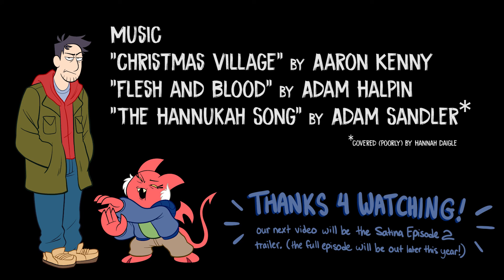A Very Satina Christmas - Счастливого Сатинского Рождества. На русском.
Перевод: Канал Лайка
Переводчик: Канал Лайка
Монтажёр: Канал Лайка
Делал превью: Канал Лайка
Программы:
AEGISUB(Субтитры);
Format Factory(вставка субтитров)
Filmora X(монтаж)
Photoshop(превью)
Бюджет: нету
Не надо гнева нам в ютуб.
Будьте добрее.

Translate: Like Channel
Translator(who made translate): Like Channel
Editor: Like Channel
Preview: Like Channel
Programs:
AEGISUB(Subtitle)
Format Factory(Sub in video)
Wondershare Filmora X(Montage)
Photoshop(Preview)
Budget: Nothing
I hope you enjoyed it.
Please like it if that's the case.
Don't get angry with us on YouTube.
Be kind.